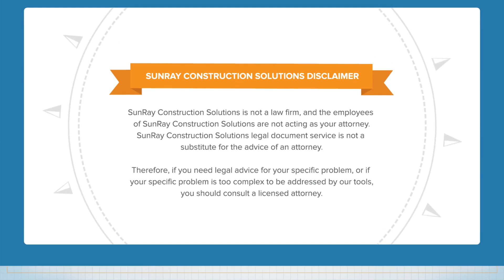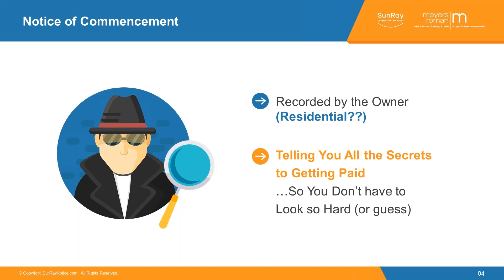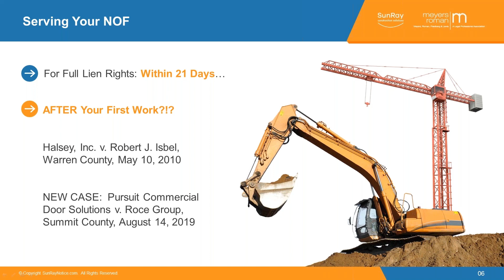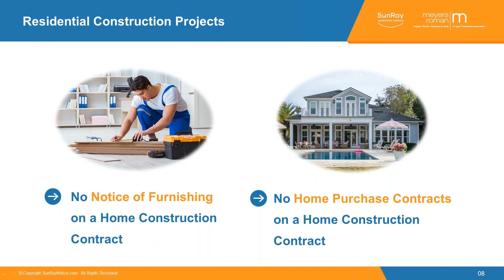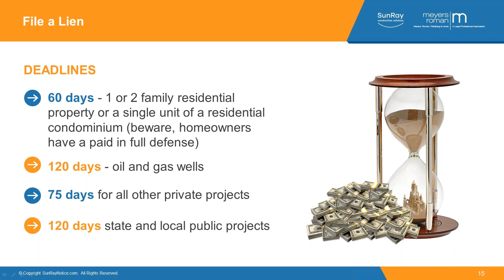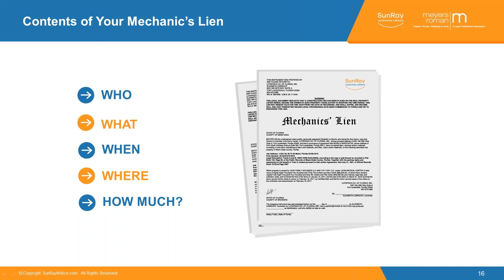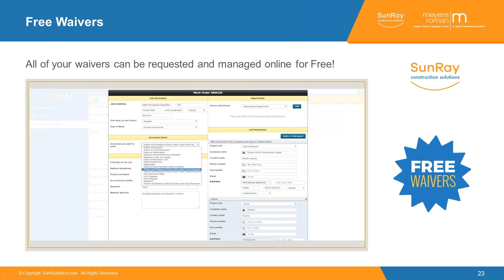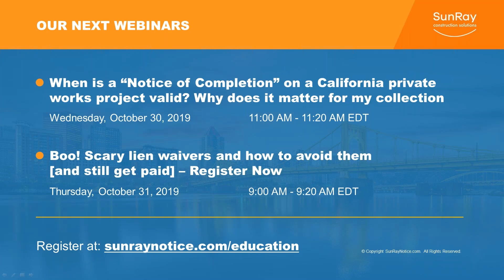Top 5 Mistakes that will Kill Your Ohio Mechanic’s Lien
Ohio's mechanics' lien law is designed to secure the right to get paid on time to the hardworking contractors, subcontractors, material suppliers, and laborers on construction projects.

1. Notice of Commencement (02:18)
2. Notice of Furnishing (Your Response to the NOC) (03:58)
3. Service of Documents (13:38)
4. Residential Construction Projects (15:51)
5. Lien Waivers (18:32)
6. Before Your File a Lien (22:10)
7. Deadlines to file a Mechanics Lien (22:37)
8. Homeowner's Lien Defense (31:00)
9. Avoiding the 5 Things that can Kill Your Ohio Mechanic's Lien (32:57)

But there are few rules to it. Watch the video to know them all.

"OUR BUSINESS IS GETTING YOU PAID"